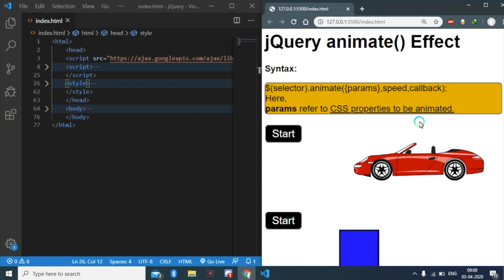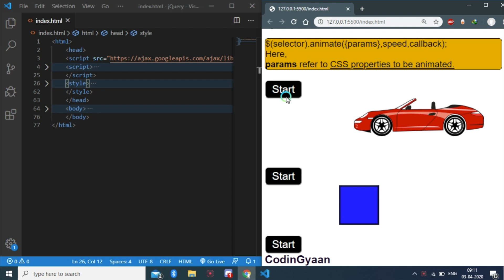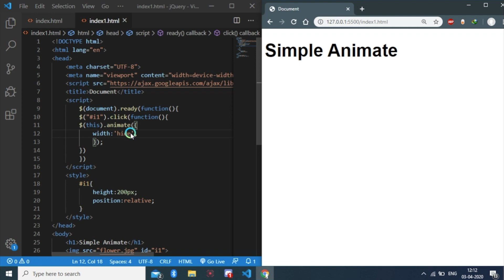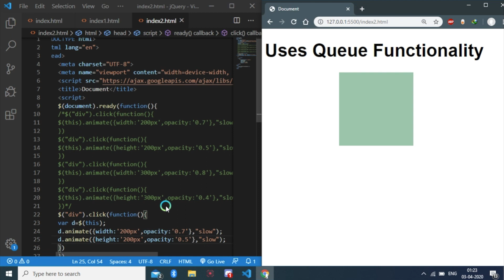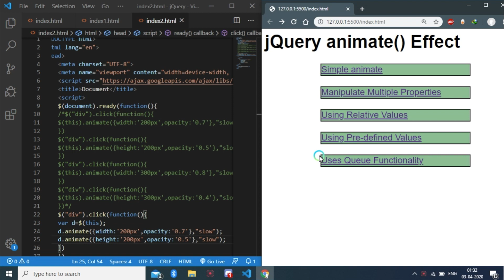10.jQuery Animate Effect | With examples | jQuery Tutorial in Hindi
jQuery Animate Effect
With examples
jQuery Tutorial in Hindi

jQuery Animate Effect
jquery effects in hindi
jquery hindi
codingyan
codingyaan
animate effects
jquery animate effects in hindi
what are animate effects in hindi
jquery animation effects
jquery in hindi
best jquery course in hindi
best jquery tutorials
learn jquery in hindi
jquery course
animate effects jquery
jQuery effects with example
best jquery course
jquery effects hindi
learn jQuery animate effect